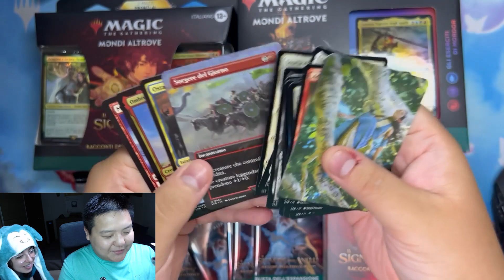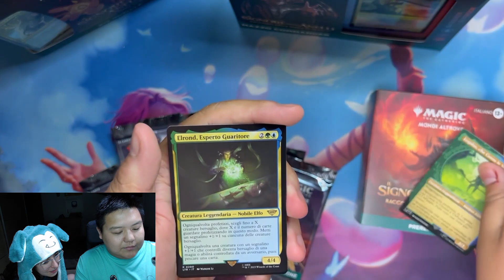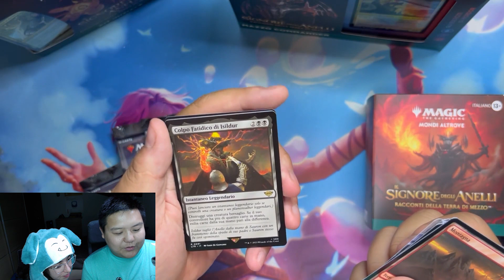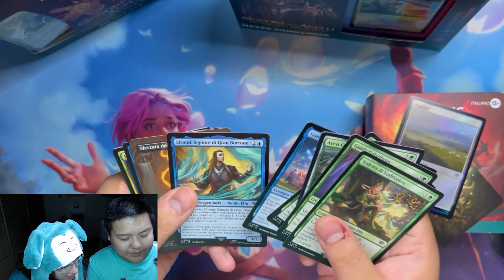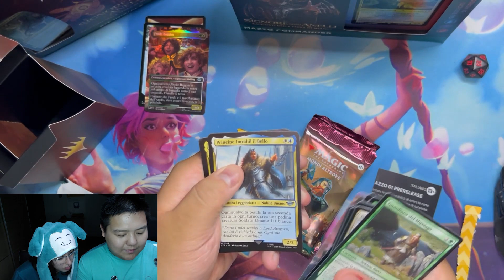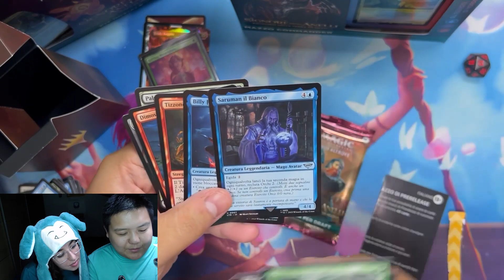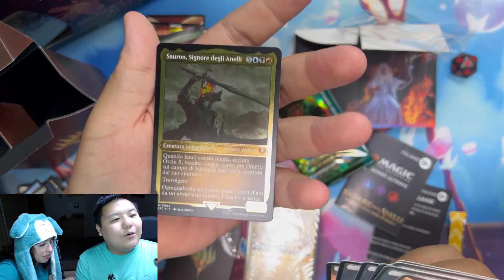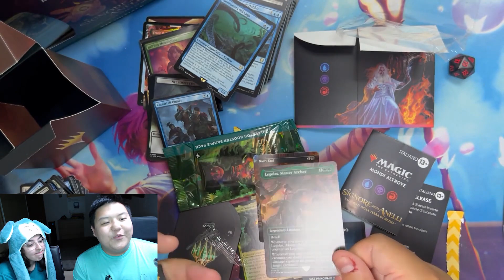PACK OPENING IL SIGNORE DEGLI ANELLI x MAGIC THE GATHERING | ft. @soos_mtg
PACK OPENING
Espansione di Magic the Gathering dedicata al mondo del Signore degli Anelli.
Voi quanti anelli ed orchetti avete trovato?
Grazie a Wizards Italia per il regalo